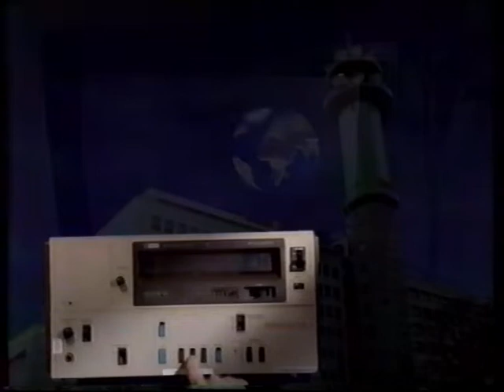Spot for Dansk Melodi Grand Prix 1993 og et klip fra Eleva2ren om Porno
Jeg var uheldigvis nød til at sløre alt det porno som blev vist på eleva2ren. Men misforstå mig ikke: jeg er ikke en person der støtter, at der skal vises porno over det hele. Jeg er kun imod censur generelt, hvad end det er politisk eller religiøs censur. Jeg kan ikke lide at jeg er nød til at moderere et 30 år gammelt videoklip, fra en tid, hvor man tog det lidt mere afslappet, for at det kan være på en moderne platform, der prædiker tolerance. Men dette er en virkelighed, som man er nød til at følge.
Jeg vil se om jeg kan få et ikke-redigeret klip lagt op på et eller andet online arkiv, således det kan ses ikke-censureret (eller hedder det u-censureret?).